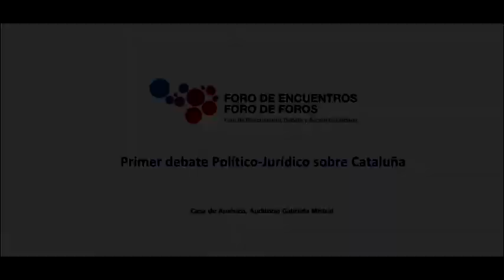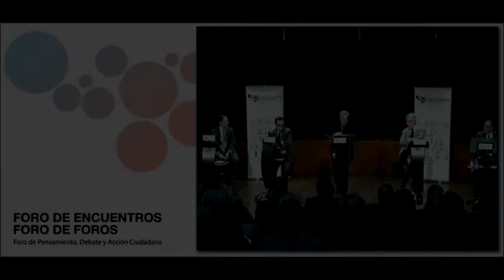Primer debate Político-Jurídico sobre Cataluña. Presentación del Debate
La dispersión desproporcionada de mensajes cruzados requiere que se aborde el tema de Cataluña en forma equilibrada en el que pueda DEBATIRSE con matices las diferentes posturas políticas y económicas.

Hemos querido en primer lugar separar la cuestión histórico política cuyo DEBATE se llevará a cabo en Madrid con un moderador y cuatro debatientes de indiscutible prestigio y calidad humana y profesional.